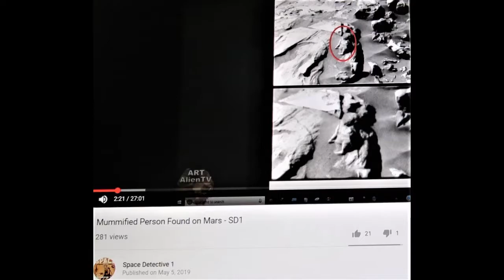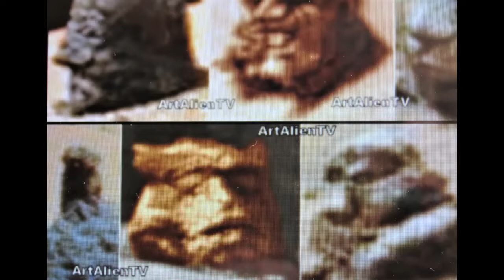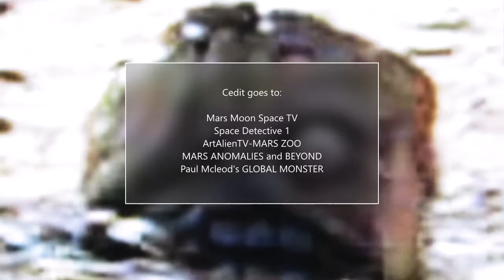Rest in peace Mars.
It took me a while to think about doing this one but I believe it is very important. All of these NASA pictures come from hard-working investigators for the truth. Credits are at the end of the video. I'm sorry this has happened to Mars and I hope Earth will not fall victim to the same fate.
More short Videos?